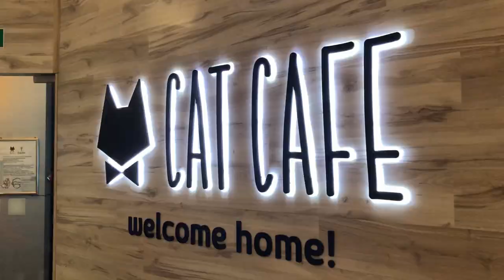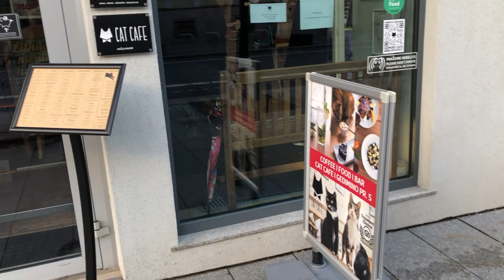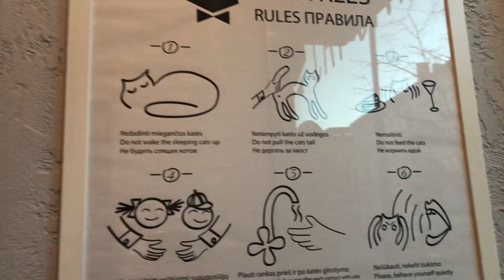CAT CAFE VILNIUS! A Different Coffee Shop (+ Pacco dall'Italia) |Martina Morra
CAT CAFE VILNIUS: a Different Coffee Shop in Lithuania

I'm just a cat - Simon and the Astronaut